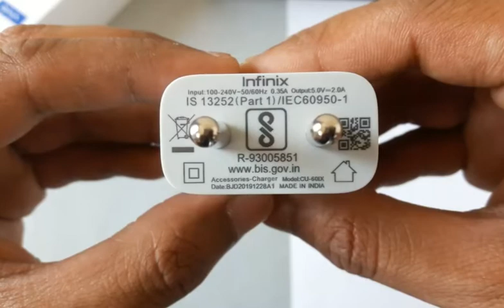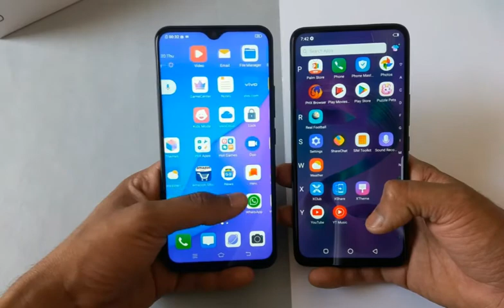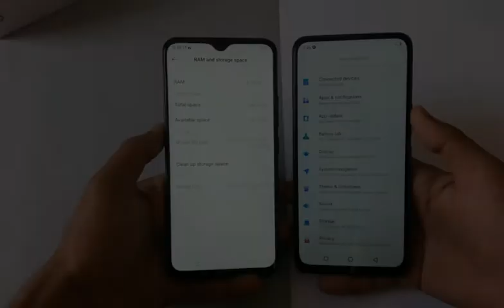Infinix S5 Pro vs Vivo U20 - Which Should You Buy ?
Smartphone unboxing, Smartphone under 10000, Smartphone under 15000, Smartphone under 8000,Smartphone under 7000,Smartphone under 12000

Smartphone unboxing in hindi,
Smartphone unboxing 2020,
Smartphone unboxing India,
Smartphone unboxing video

Mobile phone unboxing in hindi,
Mobile phone video,
Mobile phone unboxing video,

Best budget mobiles in 2020,
Best budget mobile for Pubg,
Best budget mobile for free fire,
Best budget mobiles for gaming,
Best budget smartphone 2020 for Pubg mobile

Mobile konsa le,
Mobile kon sa lu,
Mobile konsa Accha hai,
Mobile konsa lena chahiye,
Mobile konsa kharide,
Mobile konsa lena chahiye 2020,
Mobile konsi company ka Accha hai,
Mobile konsa le 2020,
Mobile konsa best hai,
Smartphone konsa lena chahiye,
Konsa smartphone lena chahiye 2020,
Konsa smartphone sabse Accha hai,
Best smartphone konsa hai,
Sabse best smartphone konsa hai 2020,
15000 under smartphone konsa hai,
Sabse sasta smartphone konsa hai,

New mobiles,
New Android mobiles,
New smartphone,
New phones,

New mobiles unboxing,
New smartphone unboxing,
New phones unboxing,
New Android phones unboxing,